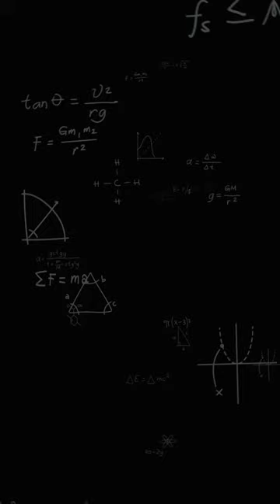TAJEMNICA AMULETU ft. FerroART (OFFICIAL MUSIC VIDEO)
Created By
╰🅽ɨɛʐռǟռʏ🅽ɨӄօʍʊ
                        ╰aka @Ferro-ART
                                     ╰👌LEAVE A SUB 👌
                                          ╰🔔  AND THE BELL 🔔

‎@Ferro-ART    👈 Ferro :)

🗞️ INFO / INFORMACJE PARAFIALNE 🗞️
          •💰• SEND A TIP? / WSPARCIE KANAŁU •💰•

📖 COPYRIGHTS AND RELATED RIGHTS  📖
Fragments of the works belong to their
legal owners and were used according
 to the right of quotation
📖 PRAWA AUTORSKIE I PRAWA POKREWNE 📖
Fragmenty dzieł należą do nich
prawnych właścicieli i były używane zgodnie z prawem cytatu